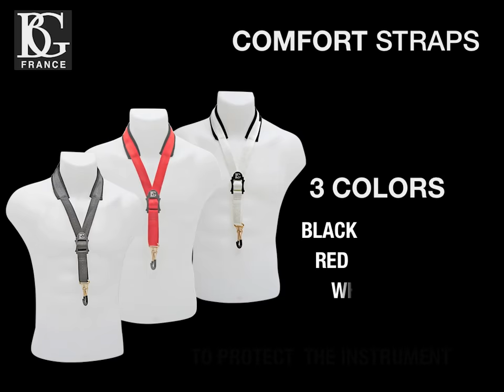BG SAX STRAPS COMFORT WITH METAL SNAP HOOK